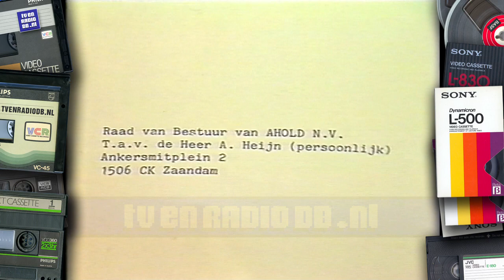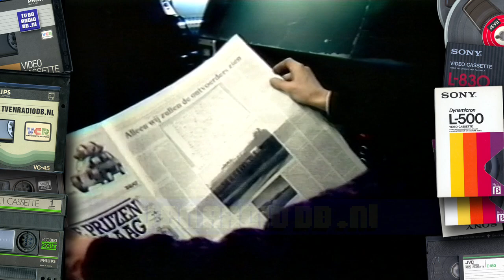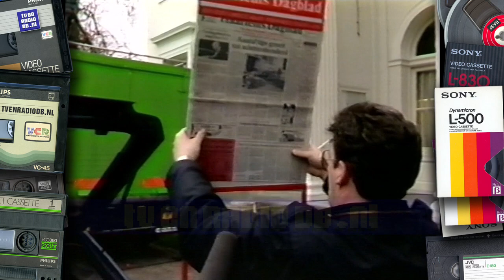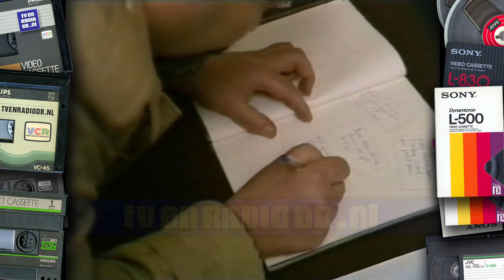TV: NOS Journaal (19871228) - 1730uur Journaal met Harmen Siezen (weerbericht mist)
Bijna compleet NOS Journaal met Harmen Siezen. Uitgezonden op 28 december 1987 om 17:30 op Nederland 1.